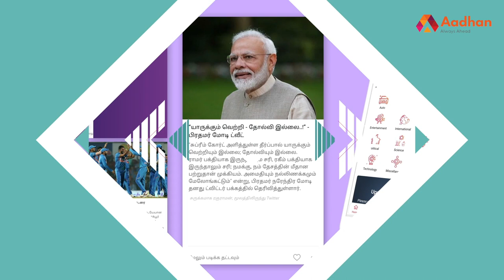வடமாநிலங்களில் தொடரும் காட்டுமிராண்டித்தனம் | Aadhan Tamil